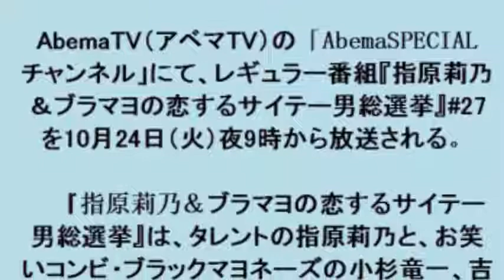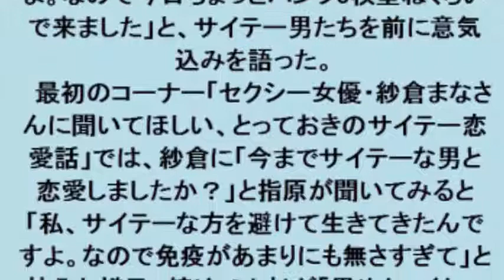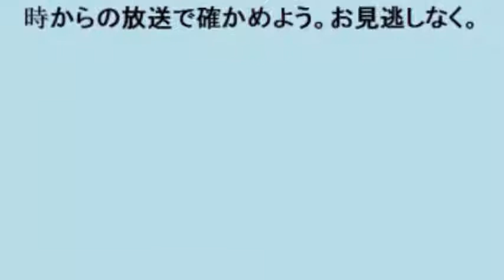指原莉乃、究極の選択に即答！ “1人の女性と浮気“ or “複数での浮気” 果たして選んだのは!?